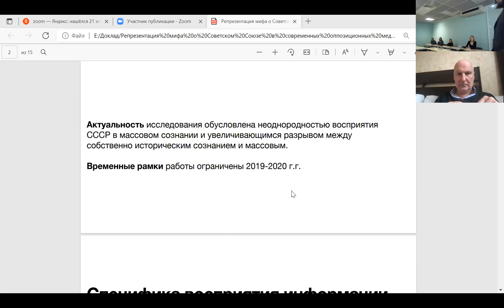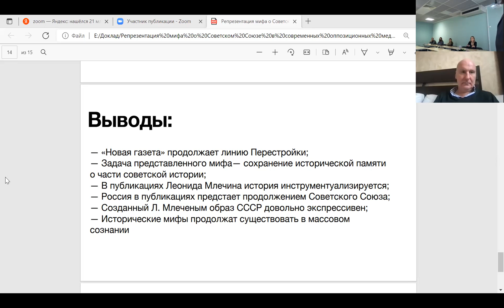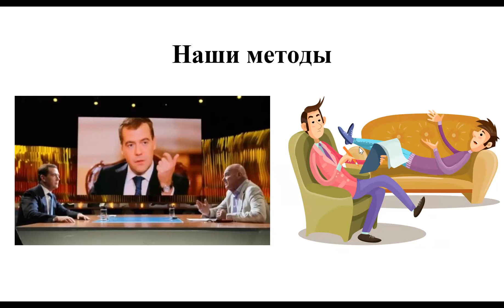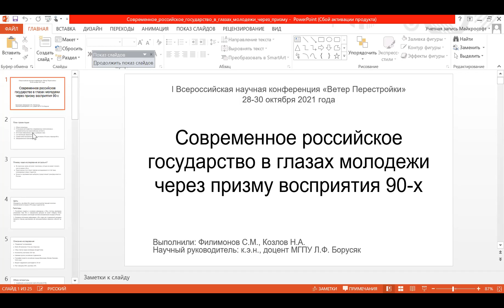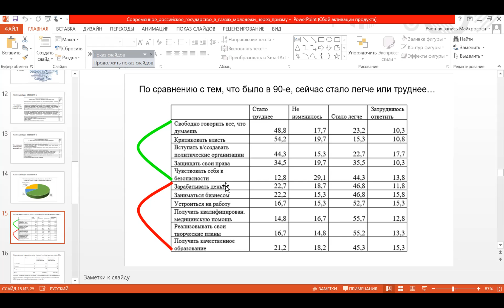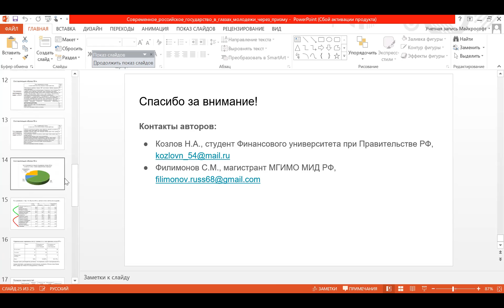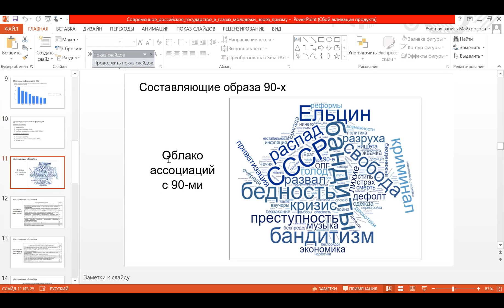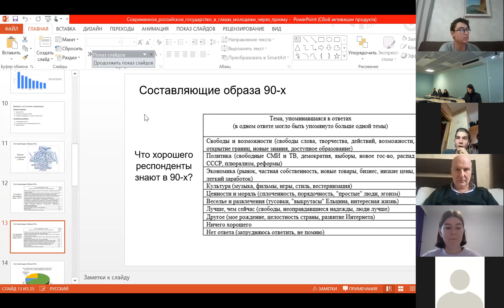«Память постоянно возвращает меня к годам перестройки». Конференция «Ветер Перестройки» 2021